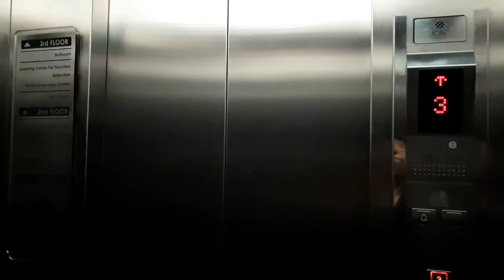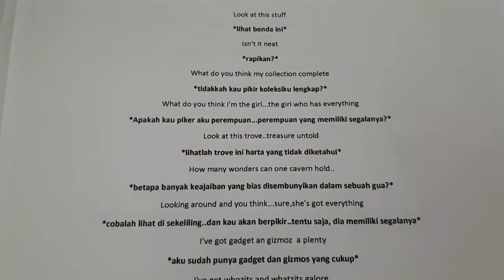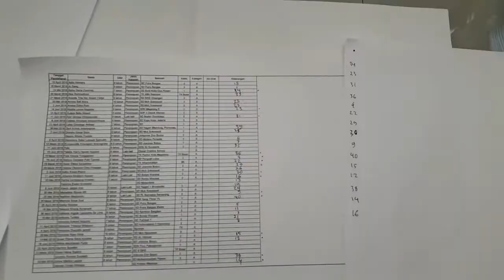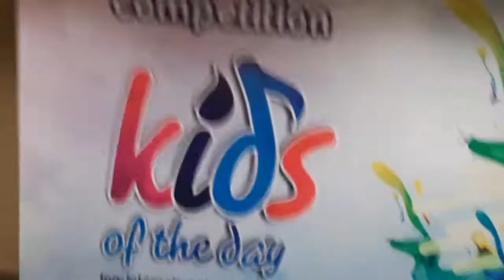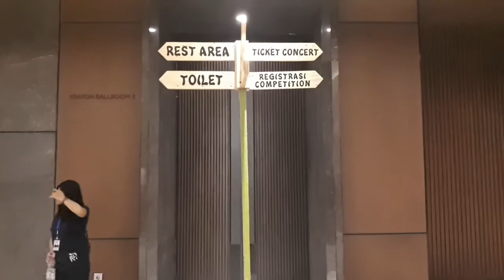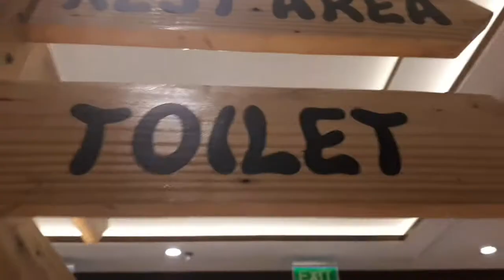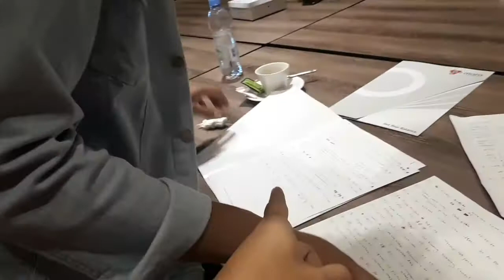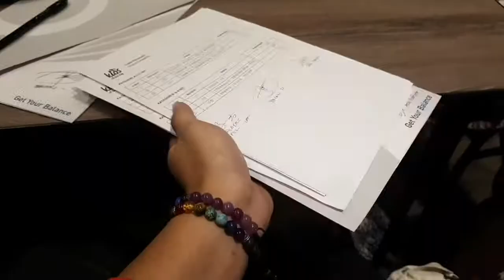VLOGIPO 12 - JADI TUHAN NYA PENYANYI ANAK-ANAK